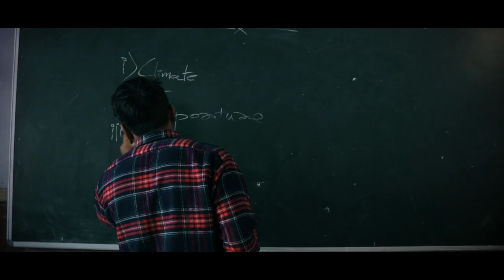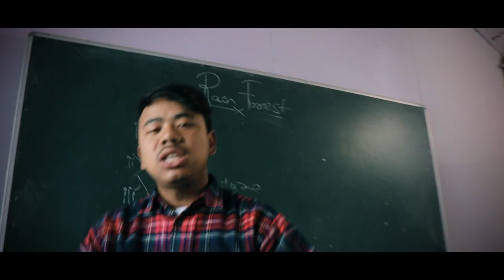High School (official music video) LeftBehindMusic feat. T-Dawg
This is first original song by LeftBehindMusic
This song was written and composed by Nishchal Basnet

We are very much grateful to our band manager Yugal Baraily ( Yude da)
And we would like to thank Hideout Darjeeling for providing us practice room and supporting us abundantly with everything